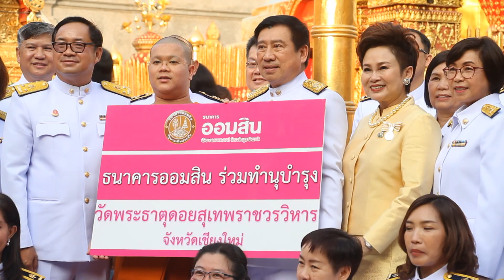Scoop ออมสิน พิธีถวายน้ำสรงพระธาตุดอยสุเทพ